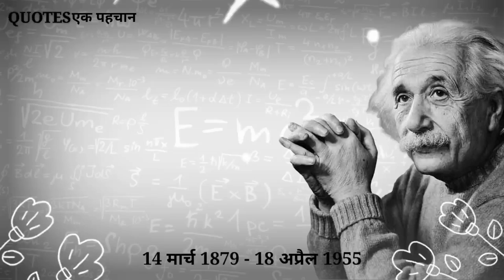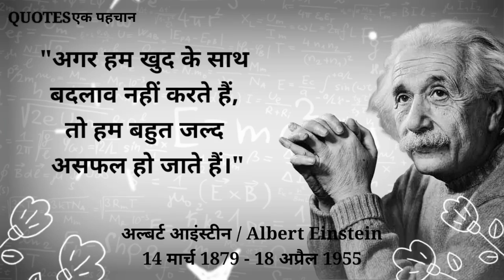महान वैज्ञानिक अल्बर्ट आइंस्टीन के अनमोल विचार । Hindi Quotes । Quotes एक पहचान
महान् वैज्ञानिक अल्बर्ट आइंस्टीन के सुनने लायक प्रेरणादायक अनमोल Best Quotes है।

आल्बर्ट आइन्स्टाइन एक विश्वप्रसिद्ध सैद्धांतिक भौतिकविद् थे जो सापेक्षता के सिद्धांत और द्रव्यमान-ऊर्जा समीकरण E = mc² के लिए जाने जाते हैं। उन्हें सैद्धांतिक भौतिकी, खासकर प्रकाश-विद्युत ऊत्सर्जन की खोज के लिए 1921 में नोबेल पुरस्कार प्रदान किया गया।

हमें आशा है आपको अल्बर्ट आइंस्टीन ( Albert Einstein ) के प्रेरणादायक अनमोल विचार अच्छे लगे हैं। इसमें बहुत कार्य किया गया है।

📗 महान् वैज्ञानिक अल्बर्ट आइंस्टीन की जीवनी

some other Bestseller books 📚
English Medium
▪ Rich Dad Poor Dad
Hindi Medium
▪ रिच डेड पूअर डेड

motivation
inspirational quotes
life quotes
hindi quotes
native quotes
native jarman scientist quotes
native jarman quotes

top quotes
famous quotes
famous people quotes
scientists quotes
quotes saying
life changing quotes
motivational quotes
 अनमोल quotes
अनमोल विचार
famous albert einstein best quotes in hindi
albert einstein quotes in hindi
life quotes
quotation
morning quotes
smile quotes
friday quotes
attitude quotes
positive quotes
family quotes
morning quotes
wednesday quotes
happiness quotes
friendship quotes
success quotes
alone quotes
best quotes
short quotes
tuesday quotes
good morning quotes in hindi
karma quotes
good thoughts
sunset quotes
beautiful quotes
good quotes
memories quotes
encouraging quotes
people quotes
motivational thoughts
sunday quotes
monday quotes
most popular scientist quotes
grateful quotes
deep quotes about life
summer quotes
independent quotes
tree quotes
happy quotes for myself

Disclamimer- This video is for education purposes only